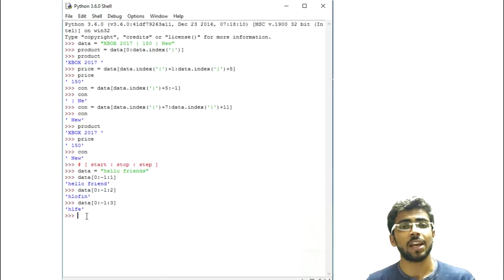Learn Python Programming - 9 - String Slicing - 2 (Eng-Hindi)